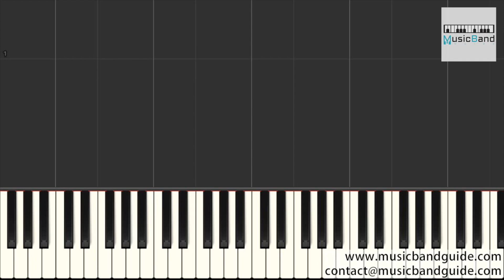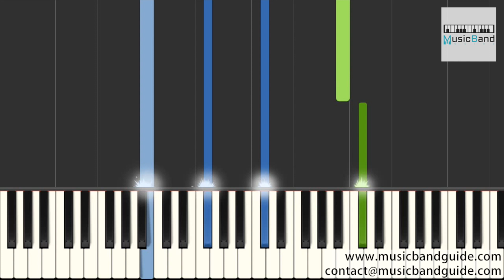[琴譜版] 林宥嘉 Yoga Lin - 兜圈 - 偶像劇 "必娶女人" 片尾曲 - Piano Tutorial 鋼琴教學 [HQ] Synthesia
作詞：陳信延
作曲：林宥嘉

玩玩積木 換換座位
聽聽唱片又輪迴了幾遍
騎騎單車 盪盪鞦韆
看看雲堆還要吹散幾遍

喔 不知不覺已走了多遠
你打呵欠 我遊花園
差一點 多一些

路過了學校花店 荒野到海邊
有一種浪漫的愛是浪費時間
徘徊到繁華世界
才發現 你背影 平凡得特別

繞過了城外邊界 還是沒告別
愛錯過了太久反而錯得完美無缺
幸福兜了一個圈

想去的終點 就在原點

聊聊是非 吐吐苦水
喋喋不休是時候談風月
等待誤會 熬成約會
重新定位要成為你的誰

差一點 多一些

幸福兜了一個圈

想起來好像昨天 我們初次見面
想不起很久以前 少了你在身邊
謝謝你陪我迷途樂園
繞了一個圈才體會
這樣的迂迴 多麼可貴

學校花店 荒野到海邊

幸福兜了一個圈

那些美好的兜圈
讓回憶值得懷念